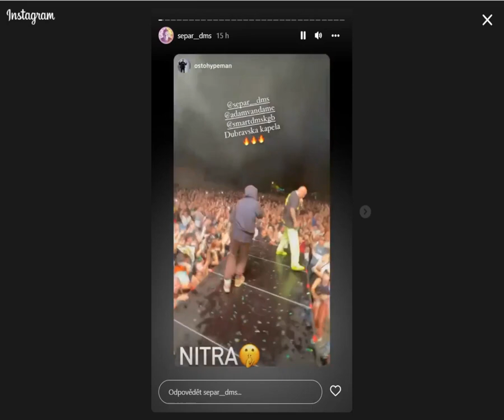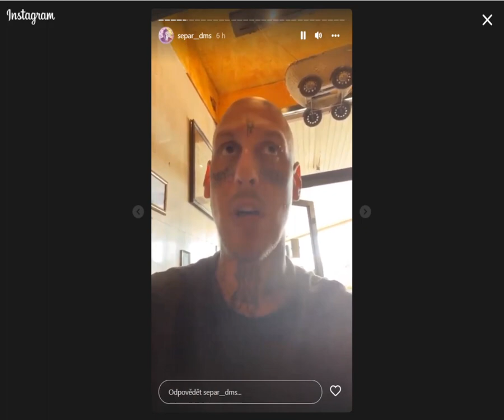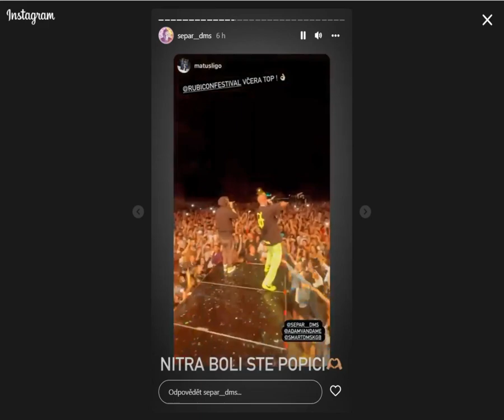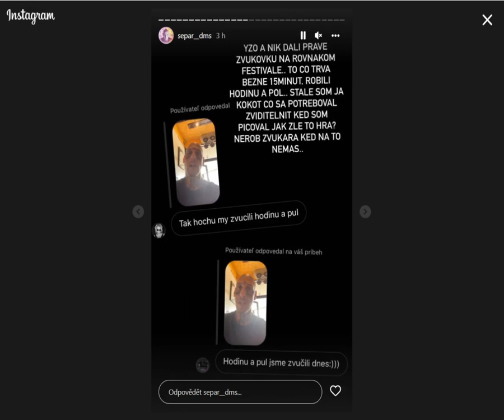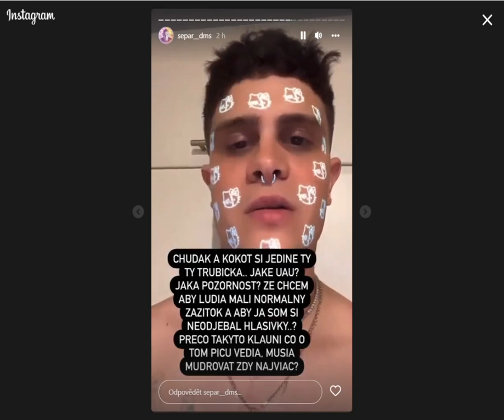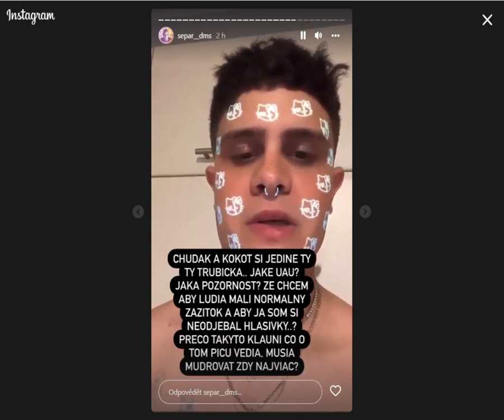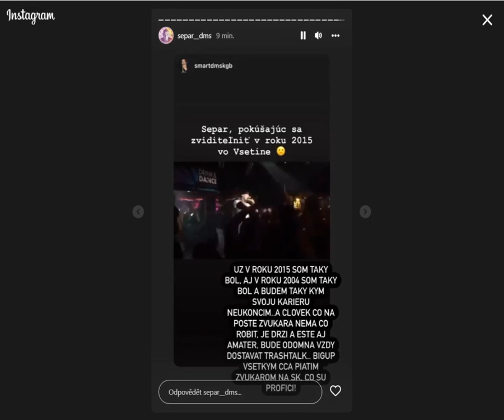Separ vs. zvukař 2022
Separ peachuje na zvukaře since 2015 boy

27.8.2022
DMS
live separ